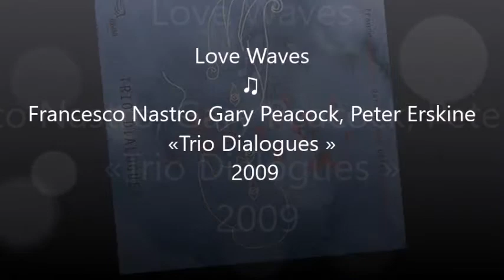Love Waves ♫ Francesco Nastro, Gary Peacock, Peter Erskine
From the album «Trio Dialogues » 2009

Credits

Bass – Gary Peacock
Drums – Peter Erskine
Piano – Francesco Nastro

About Francesco Nastro
Born 1967 in Naples (Italy) , Francesco Nastro is an Italian jazz pianst, composer, arranger.

About Gary Peacock
Born May 12, 1935, in Burley, (Idaho), Gary Peacock is an American jazz double-bassist.

About Peter Erskine
Born June, 5 1954 in Somers Point (New Jersey), Peter Erskine has played the drums since the age of four and is known for his versatility and love of working in different musical contexts. He appears on over 600 albums and film scores, and has won two Grammy Awards, plus an Honorary Doctorate from the Berklee School of Music (1992).

Fifty albums have been released under his own name or as co-leader. He has played with the Stan Kenton and Maynard Ferguson Big Bands, Weather Report, Steps Ahead, Joni Mitchell, Steely Dan, Diana Krall, The Brecker Brothers, The Yellowjackets, Pat Metheny and Gary Burton, and so on and so forth.

Peter graduated from the Interlochen Arts Academy in Michigan and studied at Indiana University under George Gaber. In 1972 Peter commenced his pro career playing with the Stan Kenton Orchestra.

Peter’s lived in LA since 1987 but has been travelling around the world all of that time, working with such artists as Diana Krall, Joni Mitchell, Vince Mendoza, Steely Dan, plus European musicians Jan Garbarek, Kenny Wheeler, Palle Danielsson, John Taylor, Kate Bush, Nguyen Lê.

Peter is Professor of Practice and Director of Drumset Studies at the Thornton School of Music, University of Southern California.